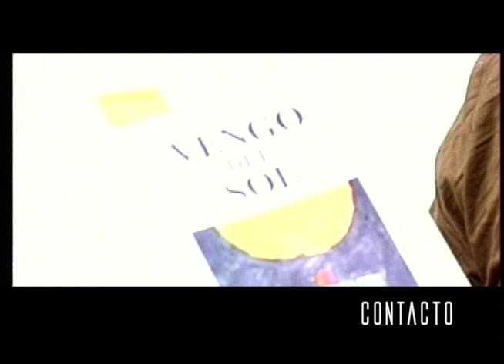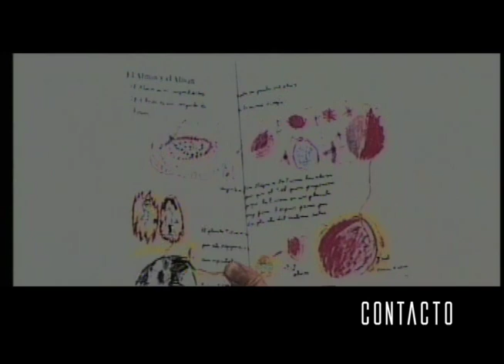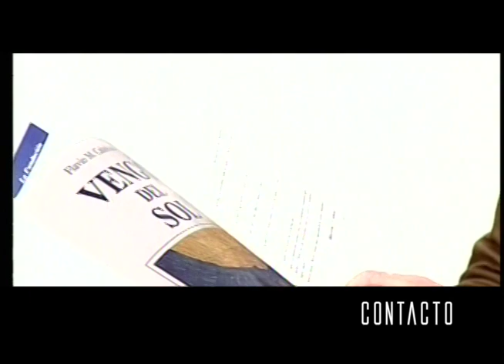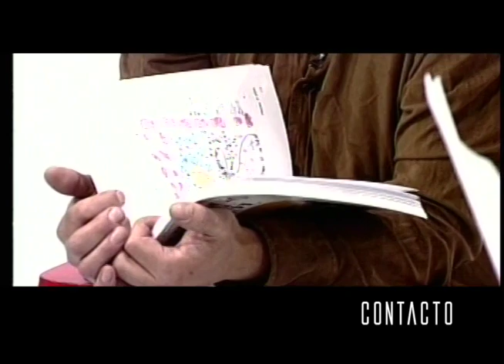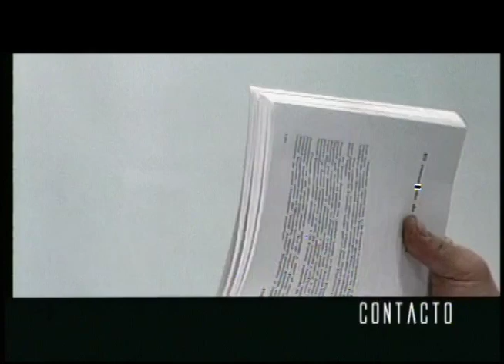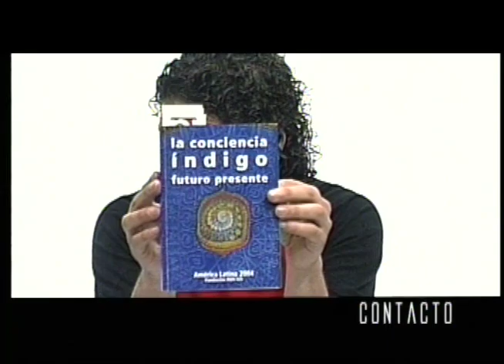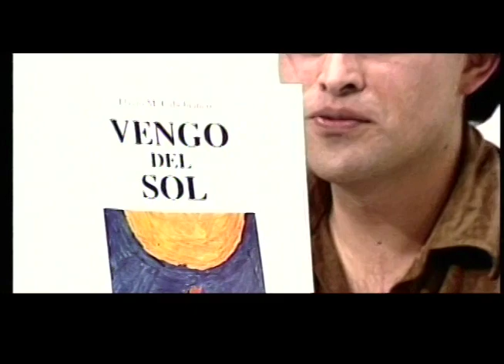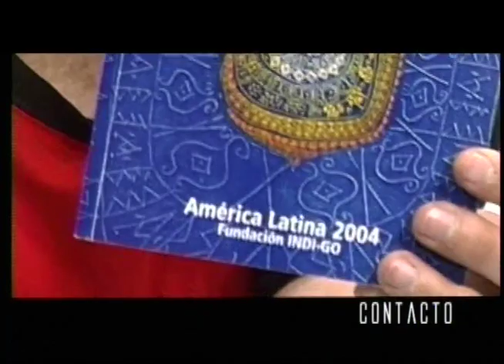Espía Intergaláctico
Un acercamiento al libro Vengo del Sol, de Flavio Cabobianco.

La muerte, como final de la vida, no existe; la vida sigue, de otra manera, seguimos siendo parte de la vida que viene de Dios y que vuelve a Dios.
Flavio, 6 años.

Entre muchos destinos se forma el único destino. El destino de la humanidad. Dios no tiene tiempo. Está fuera del tiempo. Todo lo que está dentro del tiempo empieza y termina.
Flavio, 6 años.

Para ayudar a los chicos hay que ayudar a los grandes. Si los padres están abiertos, van a cuidarlos sin imponerles sus propias ideas, su visión del mundo. Lo principal es darles espacio, darles tiempo, dejarlos pensar, dejarlos que hablen. Es importante hablarles de Dios, de lo espiritual pero sin insistir en que se tiene la Verdad.
Flavio, 8 años.